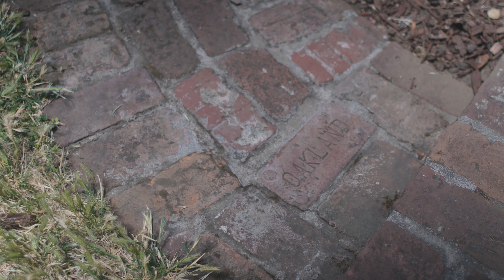The Story of Our Garden | B-Love's Guest House | Oakland, CA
The Garden at B-Love's Guest House is a beautiful and exciting amenity! In this video, B-Love's share the origin story of her gardening skill and passion.

Book a room at B-Love's Guest House and enjoy the garden while you are

Video by NEEBOO
Song by Lauren Benjamin
Dress by Simply Greta